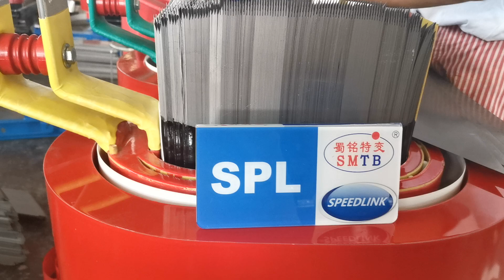တရုတ်နိုင်ငံရှိ ထိန်းညှိပါဝါထရန်စဖော်မာစက်ရုံ၊ အရည်အသွေး၊ စက်ရုံစျေးနှုန်း၊ စိတ်ကြိုက်လုပ်ပါ။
SPL Transformer
ခြောက်သွေ့သော Transformer
စိတ်ကြိုက်ဒီဇိုင်း
အဆင့်- သုံး
အကွေ့အကောက်: နှစ်ထပ်
ဝန်ဆောင်မှုဗို့အား: 6-40.5kV
အဆင့်သတ်မှတ်ထားသော စွမ်းရည်- 30-20000kVA
ကြိမ်နှုန်း- 50/60Hz
ချိတ်ဆက်မှုသင်္ကေတ- Dyn11/Yyn0/Yd11/YNd11/
သင်၏တိကျသောလိုအပ်ချက်များကိုဖြည့်ဆည်းပါ။
စံချိန်မီထုတ်ကုန်များ
SC(B)10 စီးရီးဖြန့်ချီရေး ထရန်စဖော်မာ 10KV
SC(B)11 စီးရီးဖြန့်ချီရေး ထရန်စဖော်မာ 10KV
SC(B)12 စီးရီးဖြန့်ချီရေး ထရန်စဖော်မာ 10KV
SC(B)13 စီးရီးဖြန့်ချီရေး ထရန်စဖော်မာ 10KV
SC(B)10 စီးရီးပါဝါ ထရန်စဖော်မာ 35KV
ခဲချိန်ပိုတိုသည်။
တရုတ်နိုင်ငံရှိ 315KVA 20KV/230V ပါဝါ/ဖြန့်ဖြူးရေး ထရန်စဖော်မာ လက်ကားရောင်းချသူ၊ အရည်အသွေး၊ စျေးနှုန်း၊ စိတ်ကြိုက်၊ အစေးလျှပ်ကာ အခြောက်ထရန်စဖော်မာရွဲကူပွန်ကုဒ်၊ 315KVA 6.3KV/100V ပါဝါ/ဖြန့်ဖြူးရေး ထရန်စဖော်မာ ထုတ်လုပ်သူ၊ တရုတ်နိုင်ငံတွင် 10MVA 35KV ဝန်၊ တရုတ်တွင် ထိန်းညှိပါဝါ အရည်အသွေးရှိသော ထရန်စဖော်မာစက်ရုံ ၊ စက်ရုံစျေးနှုန်း၊ စိတ်ကြိုက်လုပ်၊ အရည်အသွေး၊ စျေးနှုန်း၊ စိတ်ကြိုက်၊ ရောင်းရန်ရှိသော အခြောက်အမျိုးအစား ထရန်စဖော်မာ rochester mn၊
တောင်းဆိုချက်အရ ဆီဖြည့်ဖြန့်ဖြူးသော ထရန်စဖော်မာ တင်ပို့သူသည် ၎င်းတို့၏ ကိုယ်ပိုင်ဝိသေသလက္ခဏာများကို အမြန်တင်ပို့နည်း
HV 6.3KV integrated substation, distribution substation, GCS Low-voltage Withdrawable electrical electrical switchgear, factory, price
တရုတ်နိုင်ငံရှိ 2.5MVA 6KV/220V ပါဝါ/ဖြန့်ဖြူးရေး ထရန်စဖော်မာစက်ရုံ၊ အရည်အသွေး၊ စျေးနှုန်း၊ စိတ်ကြိုက်၊ တရုတ်တွင် 1250KVA 10KV/415V ပါဝါ/ဖြန့်ဖြူးရေး ထရန်စဖော်မာ ထုတ်လုပ်သူ၊ အရည်အသွေး၊ စျေးနှုန်း၊ စိတ်ကြိုက်၊ ခြောက်သွေ့သော transformer ထုတ်လုပ်သူ 2020၊ 1MVA 15KV/200V ပါဝါ/ဖြန့်ဖြူးရေး တရုတ်နိုင်ငံရှိစက်ရုံ၊ အရည်အသွေး၊ 10MVA 35KV load regulated power transformer စက်ရုံ၊ အရည်အသွေး၊ စက်ရုံစျေးနှုန်း၊ စိတ်ကြိုက်လုပ်၊ စျေးနှုန်း၊ စိတ်ကြိုက်၊ စိတ်လှုပ်ရှားခြောက်သွေ့သော transformer စျေးနှုန်းအလိုက်၊ အစေးသွန်းခြောက်သွေ့သော ထရန်စဖော်မာ၊
တရုတ်ရေနံအမျိုးအစားလျှပ်စစ်ထရန်စဖော်မာတင်ပို့သူ၊ ပါဝါထရန်စဖော်မာ၊ အဆင့်မြင့် ပီပြင်သည့်ယူနစ်ခွဲရုံကုမ္ပဏီ
Unexcited voltage regulated dry type network transformer, XGN15-12 metal clad AC enclosed switchgear, low voltage 220V distribution transformer, factory in China, global market

တရုတ်နိုင်ငံတွင် 12500KVA 35KV/10.5KV ဝန်အား ထိန်းချုပ်နိုင်သော ပါဝါထရန်စဖော်မာ ထုတ်လုပ်သူ၊ အရည်အသွေး၊ စျေးနှုန်း၊ စိတ်ကြိုက်ပြုလုပ်ထားသော၊ အခြောက်ထရန်စဖော်မာ စျေးနှုန်းဒေတာစာရွက်၊ အခြောက်ထရန်စဖော်မာ ထုတ်လုပ်သူ 2018၊ 8MVA 40.5KV/11KV တရုတ်တွင် မလိုလားအပ်သော ပါဝါထရန်စဖော်မာ တင်ပို့ရောင်းချသူ၊ အရည်အသွေး၊ စျေးနှုန်း၊ စိတ်ကြိုက်- တရုတ်နိုင်ငံရှိ 630KVA 6.3KV/115V ပါဝါ/ဖြန့်ဖြူးရေး ထရန်စဖော်မာ လက်ကား၊ အရည်အသွေး၊ စျေးနှုန်း၊ စိတ်ကြိုက်၊ 10MVA 35KV load regulated power transformer China in China၊ အရည်အသွေး၊ စက်ရုံစျေးနှုန်း၊ စိတ်ကြိုက်လုပ်၊ 1250KVA 15KV/110V ပါဝါ/ဖြန့်ဖြူးရေး ထရန်စဖော်မာ လက်ကား တရုတ်၊အရည်အသွေး၊စျေးနှုန်း၊စိတ်ကြိုက်၊
Amorphous အလွိုင်းဆီ-နှစ်မြှုပ်ဖြန့်ဖြူးသော ထရန်စဖော်မာ
How to select Load regulated oil type network transformer, high voltage 20KV electric transformer, low voltage 460V compact substation, factory
တရုတ်နိုင်ငံတွင် 1.25MVA 6.3KV/400V ပါဝါ/ဖြန့်ဖြူးရေး ထရန်စဖော်မာ တင်ပို့ရောင်းချသူ၊ အရည်အသွေး၊ စျေးနှုန်း၊ စိတ်ကြိုက်၊ 2000KVA 38.5KV/11KV တရုတ်တွင် စိတ်လှုပ်ရှားဖွယ်ရာ ပါဝါထရန်စဖော်မာ တင်ပို့ရောင်းချသူ၊ အရည်အသွေး၊ စျေးနှုန်း၊ စိတ်ကြိုက်လုပ်၊ 3 phase winding core လျှပ်စစ်ထရန်စဖော်မာ ပေးသွင်းသူ တရုတ်နိုင်ငံ၊ စိတ်ကြိုက်ပြင်ဆင်ခြင်း၊ အရည်အသွေးမြင့်၊ စီးပွားရေး၊ 4000KVA 35KV/6KV တရုတ်တွင် စိတ်လှုပ်ရှားဖွယ်ရာ ပါဝါထရန်စဖော်မာ ရောင်းချသူ၊ အရည်အသွေး၊ စျေးနှုန်း၊
ဓာတ်အားခွဲရုံတွင် ပါဝါထရန်စဖော်မာ၏ အခန်းကဏ္ဍက အဘယ်နည်း။ Recommended:50/60Hz network transformer, low voltage 100V network transformer, load regulated oil immersed distribution transformer, factory, price, quality, fast delivery
စိတ်ကြိုက်လုပ်၊ 80KVA 11KV/400V တရုတ်တွင် ပါဝါ/ဖြန့်ဖြူးရေး ထရန်စဖော်မာ ပေးသွင်းသူ၊ အရည်အသွေး၊ စျေးနှုန်း၊ စိတ်ကြိုက်၊ 0.8MVA 35KV/6.6KV တရုတ်တွင် စိတ်လှုပ်ရှားဖွယ်ရာ ပါဝါထရန်စဖော်မာ ရွဲ၊ အရည်အသွေး၊ စျေးနှုန်း၊ စိတ်ကြိုက်လုပ်၊ 2500KVA 6.3KV/240V ပါဝါ/ တရုတ်နိုင်ငံရှိ ဖြန့်ဖြူးရေး ထရန်စဖော်မာ အရောင်းရွဲ၊ အရည်အသွေး၊ စျေးနှုန်း၊ စိတ်ကြိုက်၊ 1.6MVA 15KV/115V တရုတ်ရှိ 15KV/115V ပါဝါ/ဖြန့်ဖြူးရေး ထရန်စဖော်မာ ကုမ္ပဏီ၊ အရည်အသွေး၊ 10MVA 35KV ဝန်အား ထိန်းချုပ်ထားသော တရုတ်နိုင်ငံရှိ ပါဝါထရန်စဖော်မာ စက်ရုံ၊ အရည်အသွေး၊ စက်ရုံစျေးနှုန်း၊ စိတ်ကြိုက်လုပ်၊ စျေးနှုန်း၊ စိတ်ကြိုက်၊ တရုတ်နိုင်ငံတွင် 1250KVA 6.6KV/240V ပါဝါ/ဖြန့်ဖြူးရေး ထရန်စဖော်မာ ရောင်းချသူ၊ အရည်အသွေး၊ စျေးနှုန်း၊ စိတ်ကြိုက်၊ 1.6MVA 6.3KV/415V တရုတ်နိုင်ငံတွင် ပါဝါ/ဖြန့်ဖြူးရေး ထရန်စဖော်မာ ထုတ်လုပ်သူ၊
Transformer တွင် ဆီ၏ လုပ်ဆောင်ချက်က ဘာလဲ၊ အမြန်ဆုံး အရောက်ပို့ချိန်
Low voltage 220V electrical transformer, unexcited voltage regulated oil network transformer, factory in China
အရည်အသွေး၊ စျေးနှုန်း၊ စိတ်ကြိုက်၊ တရ